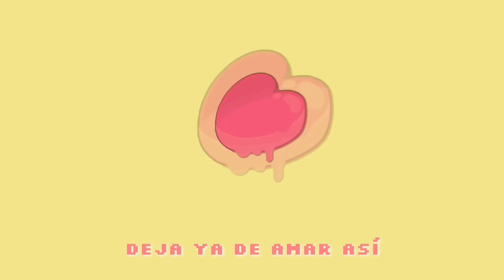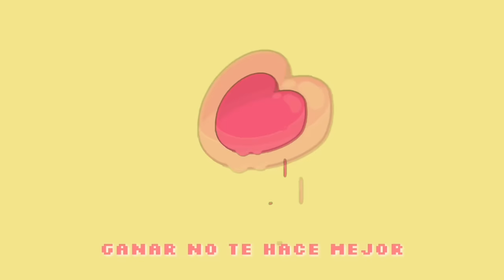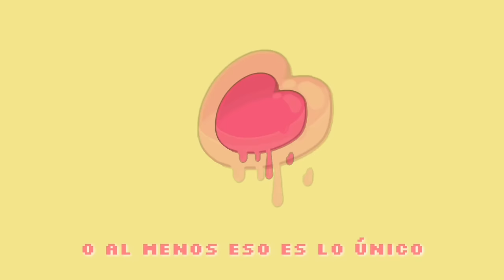Cupido - El Tiempo es Oro ft. Luca Bocci (Lyric Video)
Edición: Grey Trash